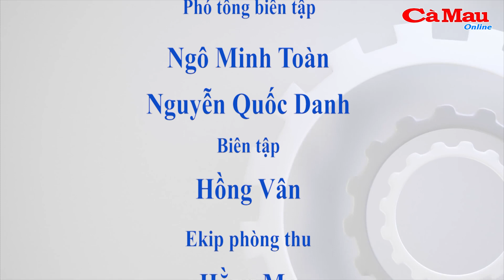Bế mạc Đại hội đại biểu Đảng bộ tỉnh Cà Mau với nhiều kỳ vọng trong nhiệm kỳ mới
(CMO)Đại hội đã bầu Ban Chấp hành Đảng bộ tỉnh Cà Mau khoá XVI, nhiệm kỳ 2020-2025 gồm 50 đồng chí; 15 đồng chí được bầu vào Ban Thường vụ Tỉnh uỷ; đồng chí Nguyễn Tiến Hải tái đắc cử chức danh Bí thư Tỉnh uỷ khoá XVI, các Phó Bí thư Tỉnh uỷ là đồng chí Lê Quân và Huỳnh Quốc Việt; Uỷ ban Kiểm tra Tỉnh uỷ gồm 11 đồng chí, đồng chí Lê Minh Ý được bầu vào chức danh Chủ nhiệm Uỷ ban Kiểm tra Tỉnh uỷ. Đại hội XVI đã bầu ra đoàn đại biểu tham dự Đại hội Đại biểu toàn quốc lần thứ XIII của Đảng gồm 17 đồng chí.